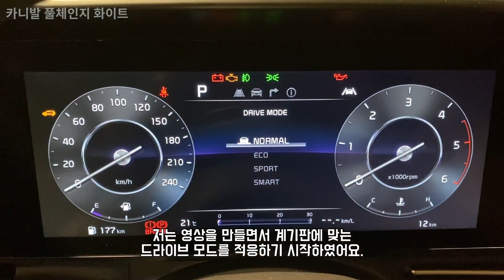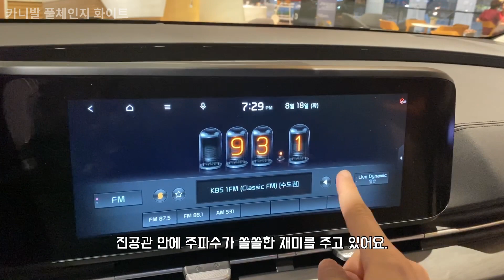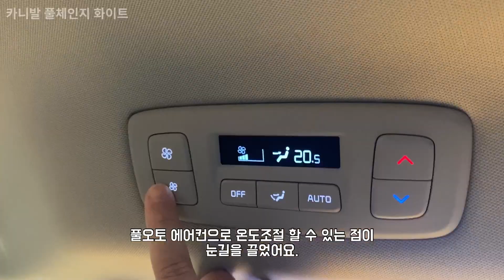[기아 신형 카니발 9인승 리뷰] 카니발 풀체인지 구매자들이 가장 많이 선택한 베스트셀러 컬러 "첫 눈에 반한 화이트"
안녕하세요. 레이아웃 캐슬 입니다. 카니발 신형모델이 출시하면서 화이트 컬러에 대한 관심이 많습니다.
화이트 컬러에 대해서 자세히 알고 싶다면 영상 시청해주세요!